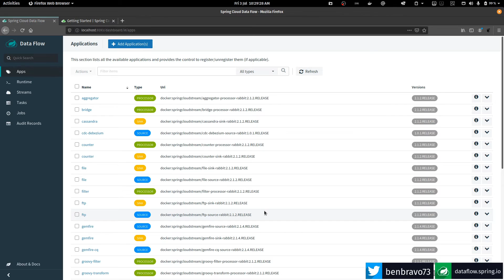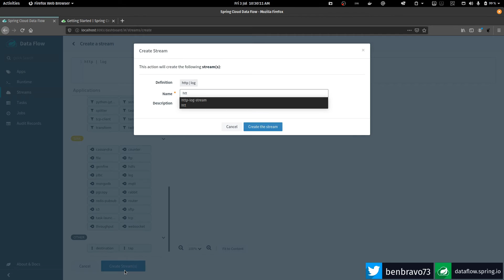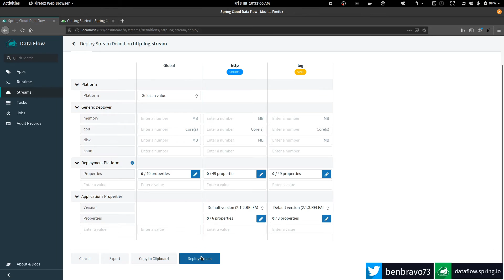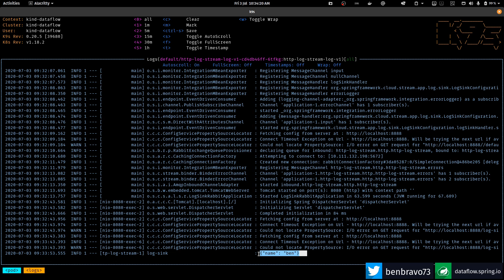Creating a http log stream with Spring Cloud Data Flow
Getting started with Spring Cloud Data Flow on Kubernetes doesn’t have to be difficult! With Ben Wilcock’s (@benbravo73) handy video guide and Data Flow’s ready-made components, you’ll have your first data stream up and running in under 5 minutes.

All the code to accompany this series can be found on GitHub
Full HD (1920 x 1080p) - Fullscreen mode is recommended.